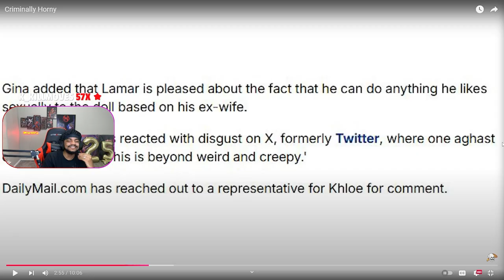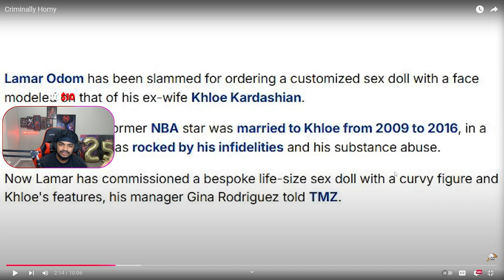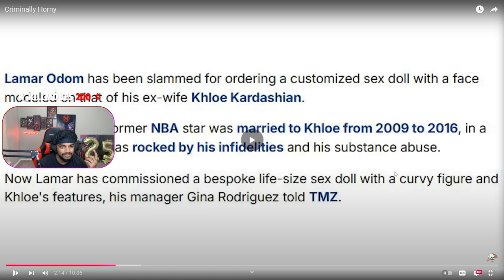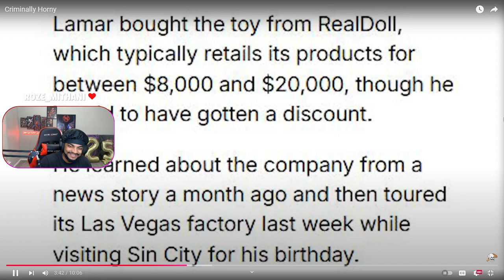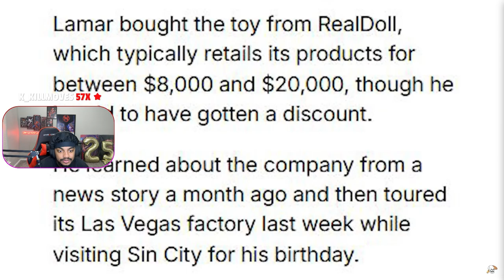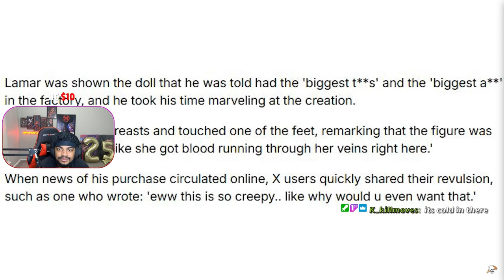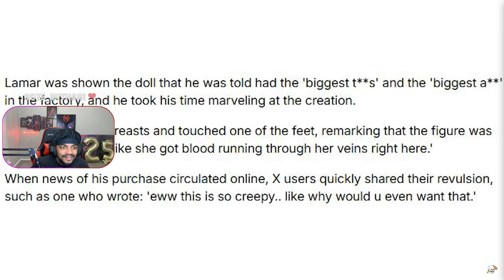Lamar Odom Horny Ahh Spent THIS Much on A Khloe Kardashian Doll...